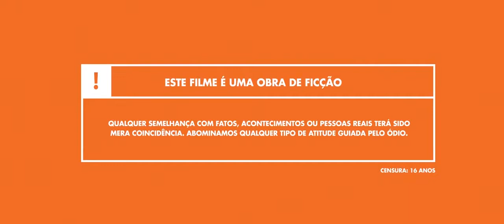Cano Serrado - 14 de Março no Cinesystem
Sinopse: ​Sargento Sebastião busca vingar a morte do seu irmão caminhoneiro com sua arma, uma 12 cano serrado. Violência e redenção em plena Região Centro-Oeste, nos confins do Cerrado brasileiro.